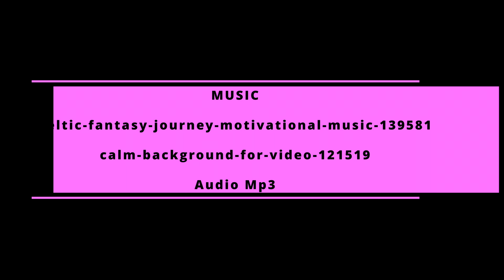Jemnocit orlej matky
Orol skalný na hniezde - hniezdny strom jedľa biela (Abies alba).